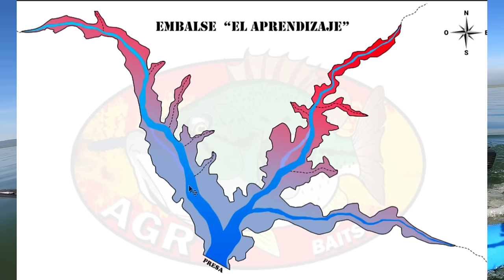Aprende a PESCAR MÁS peces en PRIMAVERA - Pescando en Prefreza/Freza del BLACK BASS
🎯🐟 Una jornada de pesca que te abrirá los ojos... Y es que observar y actuar con conocimiento será tu mejor aliado en las salidas de pesca.

En este vídeo verás como me adapto al escenario en una primera toma de contacto, logrando sacar peces, pero sobre todo, una información muy valiosa para futuras sesiones en este escenario.

No te lo puedes perder, así que siéntate cómodo que... ¡¡¡COMENZAMOS!!!

✅ Si os ha gustado el video darle un LIKE, COMPARTIR con vuestros amigos, y por favor SUSCRIBIROS y darle a la CAMPANITA para APOYARME y estar al tanto de las NOVEDADES ✅

Gracias y un saludo cooooompañeeeeeeeeeeerosssssssss 🍻🎣